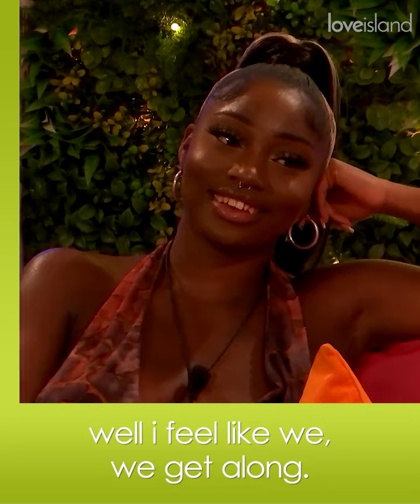FIRST LOOK Amber and Ekin-Su Clash! Love Island UK 2022